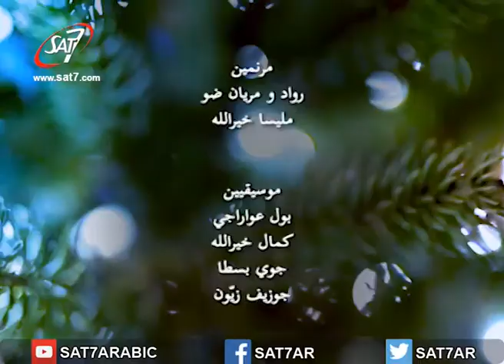ترنيمة يا رعاة Les Anges - ليلة صلاة ميلادية مع رواد وماريان - 2017